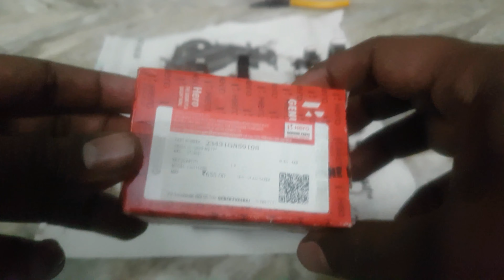Inspecting gears Of Hero Honda | Hero 100CC Models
This is a video Inspecting Gears of Hero Honda or (Hero Company) 100CC Models Like, Hero Honda CD100, SS, SLEEK, SPLENDOR, PASSION, CD DAWN, HF DELUXE, NXG, SPLENDOR PRO, PASSION PRO.